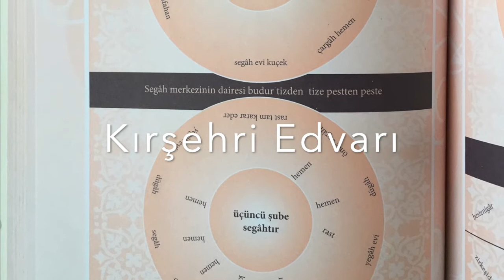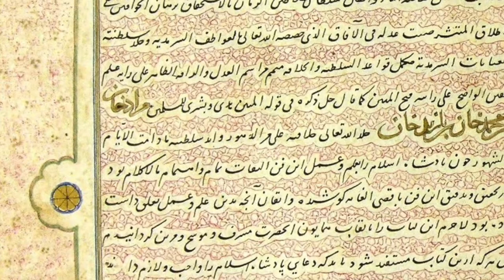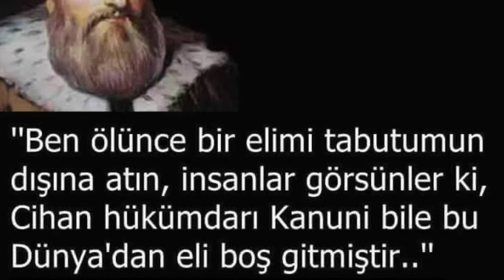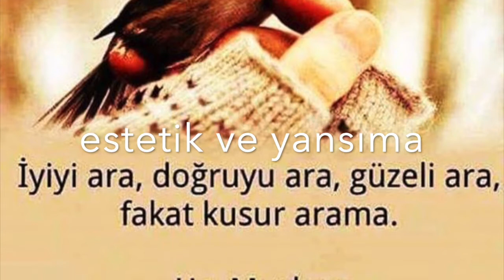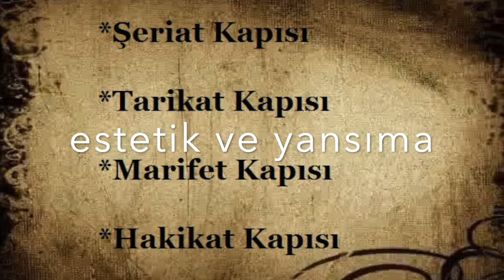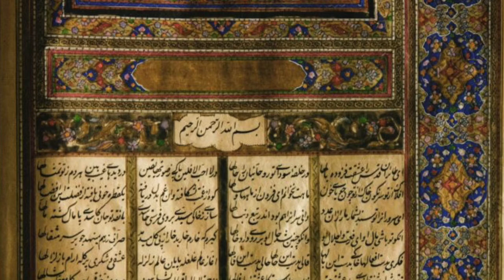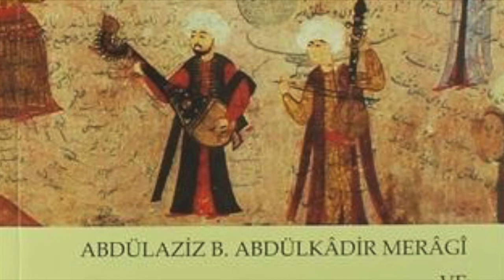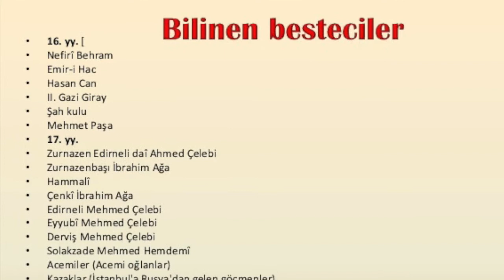Yeni Sistemci Müzik Tarihi Döneminin Özellikleri - D4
Müzik tarihinde kurucusu Yusuf Kırşehri'nin başlattığı Yeni Sistemciler Döneminin genel özelliklerinden, müzik teorisyenlerinden, eserlerinden ve müzisyenlerinden bahsediliyor. Daha önceki Sistemciler Döneminden miras aldıkları ve getirdikleri yeniliklerle özet. Bu dönem içinde müzik Yansıma ile buluşuyor.